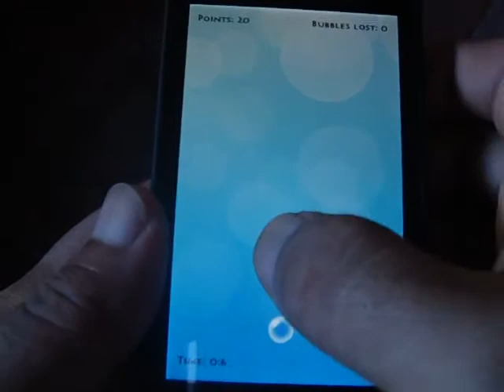Windows Phone Game Bubble Popper Review